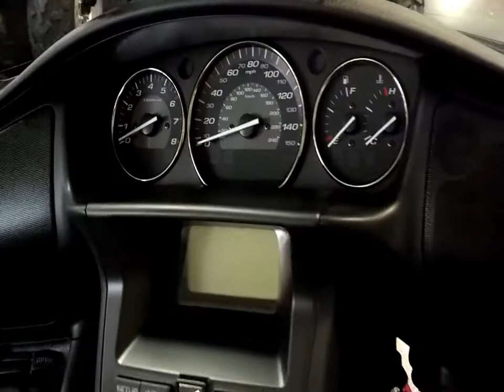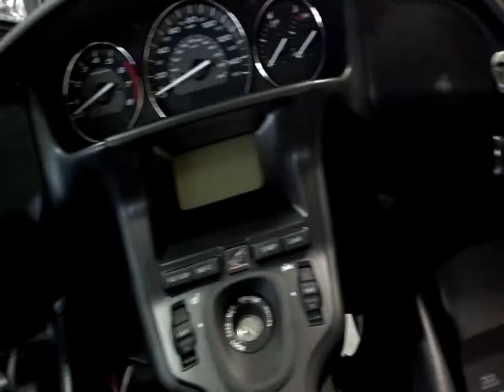2013 Honda Goldwing SALE Walk Around Video GL1800 SALE at Honda of Chattanooga in TN - Candy Red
2013 Honda Goldwing video with a quick walk around it here at Honda of Chattanooga.

Our prices WON'T be beat! Think you have found a better deal and are in the market for a new Honda?

$0 DOWN 90 Days NO Payment!
$0 DOWN 1.99% Financing at Honda of Chattanooga

Check out our Blog as another way to stay up to date on what's going on at Honda of Chattanooga. Stay current on all NEW Honda model releases, SALES, promotions, news and more!

Stay up to date on current Honda promotions and SALE prices at Honda of Chattanooga through our Facebook page below.

Honda of Chattanooga is located in Chattanooga, TN. We have been selling Honda motorcycles , ATVs, scooters, dirtbikes at wholesale prices in Chattanooga Tennessee for 50 years (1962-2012). If you want the best wholesale prices and best deal on your new or used Honda powersports product we are the dealer you want to buy from! We are a Honda PowerHouse Dealer so we also carry Honda generators, lawnmowers, tillers etc. We plan on being around for another 50 years to help you in any way that we can and offer the BEST pricing you'll find on your new Honda.